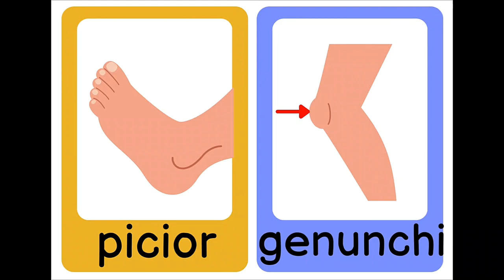Il Corpo Umano: Parti Essenziali | Corpul Uman: Părți Esențiale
In questo video, ti guiderò attraverso le varie parti del corpo umano, fornendoti pronuncia corretta facilmente .

Che tu sia uno studente di lingue, un viaggiatore o semplicemente interessato a imparare, questo video è perfetto per te.
Guarda fino alla fine per acquisire una solida comprensione delle parti del corpo in rumeno e iniziare a comunicare in modo più efficace.